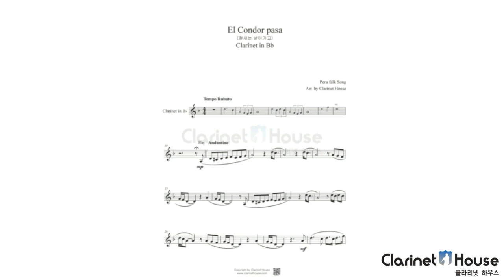El Condor Pasa (철새는 날아가고) MR & 클라리넷 악보 샘플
👉MR&악보구매링크

El Condor Pasa (철새는 날아가고)
반주 음원 (MR) & 클라리넷 악보 샘플